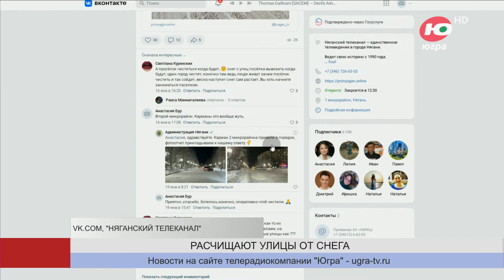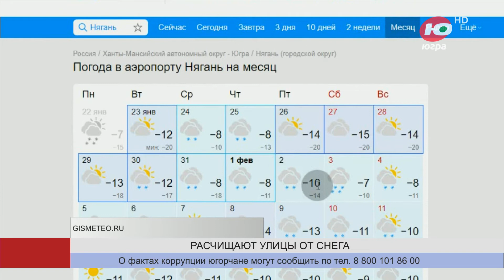В Нягани с начала зимы вывезли на 30% больше снега, чем в прошлом году